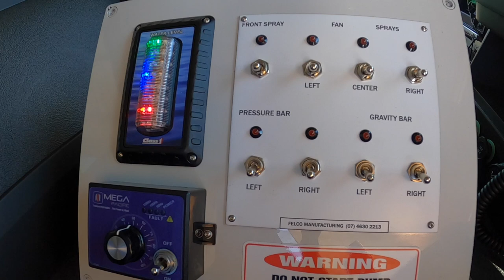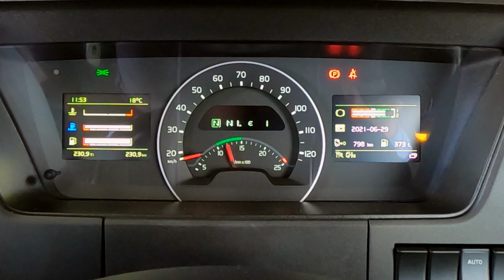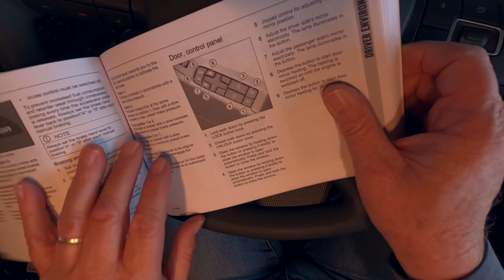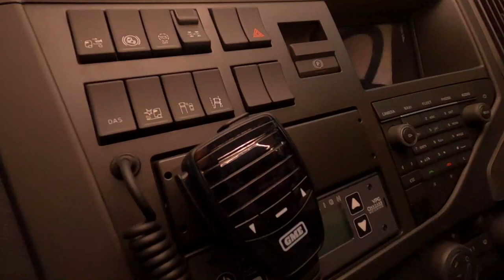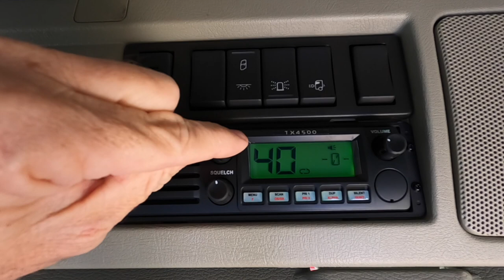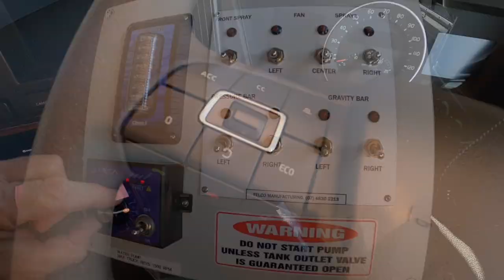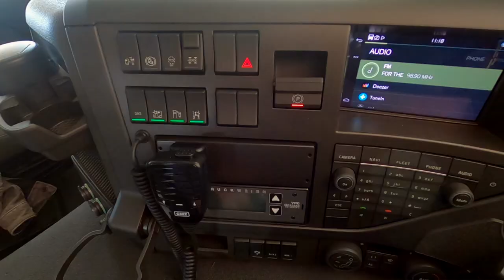Felco / Volvo FMX operator Training as developed for Toowoomba Region.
The Felco Road Watering Tanker has been developed to refine the science of soil compaction, widely regarded as the X factor in road foundation construction. When fitted to the safest and popular Volvo FMX trucks, this is achieved in comfort. Operators become road whisperers - Grader and water truck operating as one, for the compaction roller operators.

The extensive spray options available at the tip of the finger, allows the operator to eek out precious water reserves for more road per litre of water.

This video shows how all that is achieved, safely and more cost effectively!